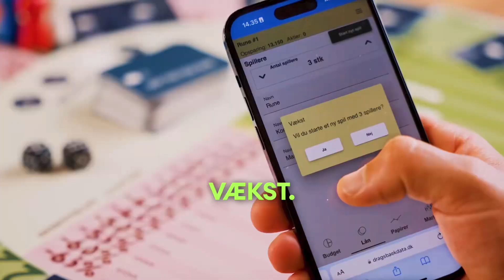Iværksætter Vlog Part 1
Velkommen til den første episode af min nye vlog-serie! 🎉 Jeg er Alexander Egholm Poulsen, og jeg er i gang med en spændende iværksætterrejse med min virksomhed, Egholm Games. I denne vlog-serie vil jeg dokumentere op- og nedture, udfordringer og succeser, mens jeg bygger Egholm Games fra bunden.

I denne første video introducerer jeg mig selv og min passion for at skabe lærende oplevelser gennem brætspil. Vores første produkt, VÆKST, er netop kommet på markedet, og jeg kan ikke vente med at dele det med jer! VÆKST er designet til at lære børn og unge om privatøkonomi og investering på en sjov og engagerende måde. Gennem spillet lærer de at balancere et husholdningsbudget, forstå vigtigheden af at håndtere gæld og opdage fordelene og risiciene ved at investere i aktier – alt imens de leger.

Så følg med, når jeg tager jer med på denne spændende rejse, hvor vi vil dykke ned i iværksætteri, spiludvikling, og hvordan man kan kombinere læring med leg.

Trending by Aylex
Futuristic by Aylex